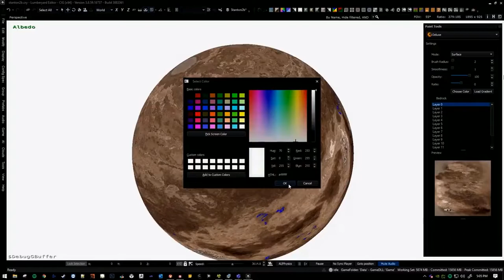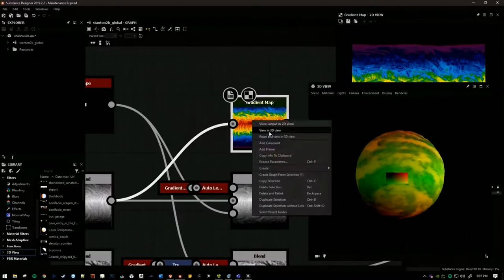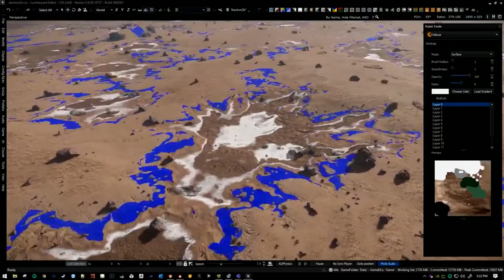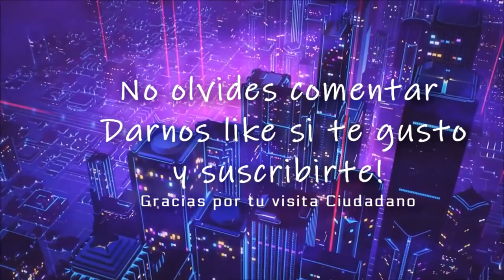Star Citizen Live, Idris y Lunas de Microtech en español